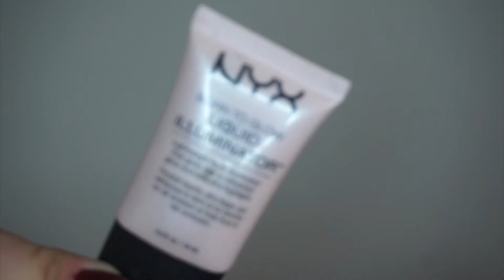GRWM: Smokey Liner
I always had trouble with smokey liner in the past and i am shocked at how good this came out :) hope you like it.

Much love,

xoxo Mina

PRODUCTS USED

EYES
ABH dip brow
ABH Shadow Couture Palette - Soft Peach
ABH Shadow Couture Palette - Morocco
ABH Shadow Couture Palette - Fudge
ABH Shadow Couture Palette - Noir
ABH Shadow Couture Palette - Spoiled
Nyx Cosmetics wonder pencil
Blvdbeauty lashes in glamourazzi

FACE
Loreal makeup true match foundation
NYX Cosmetics stay matte but not flat foundation
NYX Cosmetics gotcha covered concealer
Benefit cosmetics dew the hoola
Bare Minerals bronzer - the high dive
Wetnwild Beauty Fergie rose champagne glow highlighter
Ciate London Dewy Stix
NYX Cosmetics liquid illuminator
City Color Cosmetics highlight trio
WetNWild Beauty photo focus setting spray
LIPS
Elf Cosmetics matte lip
Ciate London liquid velvet in secrets w/ glitter flip in candy on top

MUSIC
NCS

previously:makeup_hair_nails_14